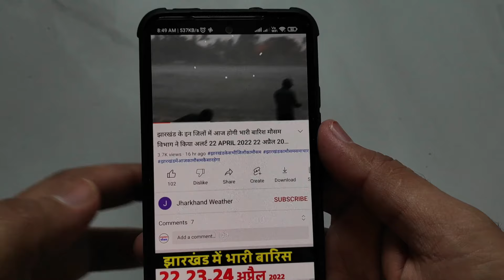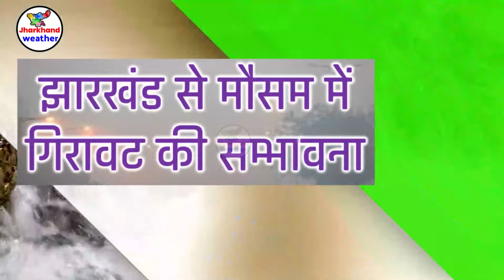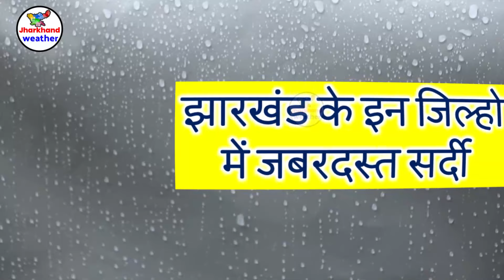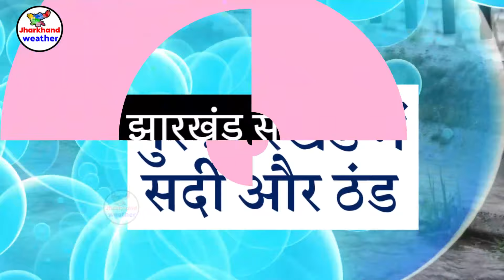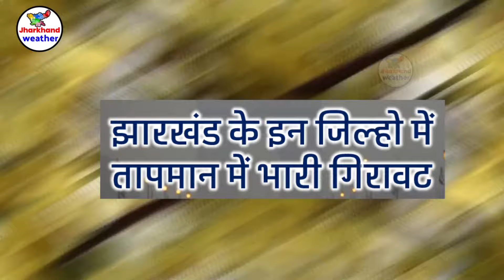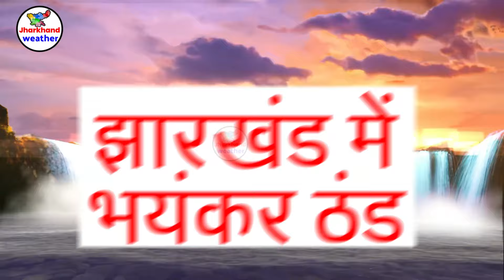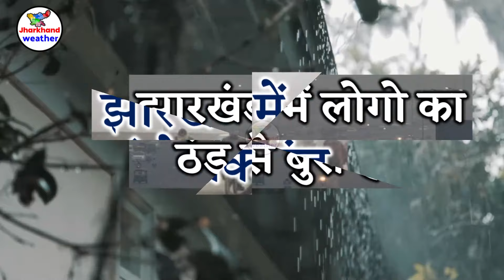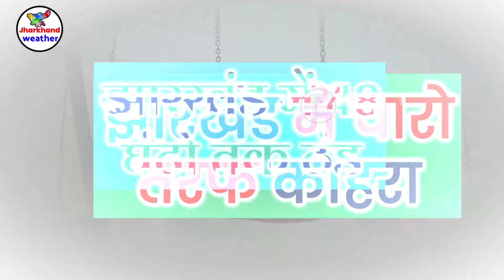Jharkhand Weather झारखंड मौसम 17 Jauary 2024 मौसम झारखंड में भारी बारिश होगी 17 फरवरी 2024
Jharkhand Weather झारखंड मौसम  17 February 2024 मौसम  झारखंड में भारी बारिश होगी  17 फरवरी  2024
   17 February 2024 मौसम  17 फरवरी   2024
jharkhand weather
jharkhand weather news
jharkhand mausam
jharkhand vedar
मौसम जानकारी
solved question
झारखंड मौसम
   17 February 2024 मौसम  17 फरवरी   2024

   17 AUGUST 2024 झारखंड में भारी बारिश होगी  1717 अगस्त 2024
   17 February 2024 मौसम  17 फरवरी   2024
ranchi weather bbc 17 February 2024 मौसम  17 फरवरी   2024
2024 Topic Cover :- ranchi weather Gumla weather Chatra weather Seraikela-Kharsawan weather Sahibganj weather Godda weather Dumka weather Pakur weather Jamtara weather Latehar weather Koderma weather Simdega weather Khunti weather Lohardaga weather
रांची मौसम ख़बर धनबाद मौसम ख़बर गिरिडीह मौसम ख़बर पूर्वी सिंहभूम मौसम ख़बर बोकारो मौसम ख़बर पलामू मौसम ख़बर गढ़वा मौसम ख़बर देवघर मौसम ख़बर पश्चिमी सिंहभूम मौसम ख़बर हजारीबाग मौसम ख़बर रामगढ़ मौसम ख़बर गुमला मौसम ख़बर चतरा मौसम ख़बर सरायकेला खरसावां मौसम ख़बर साहिबगंज मौसम ख़बर गोड्डा मौसम ख़बर दुमका मौसम ख़बर पाकुड़ मौसम ख़बर जामताड़ा मौसम ख़बर लातेहार मौसम ख़बर कोडरमा मौसम ख़बर सिमडेगा मौसम ख़बर खुंटी मौसम ख़बर लोहरदग्गा मौसम ख़बर 17 February 2024 मौसम  17 फरवरी   2024